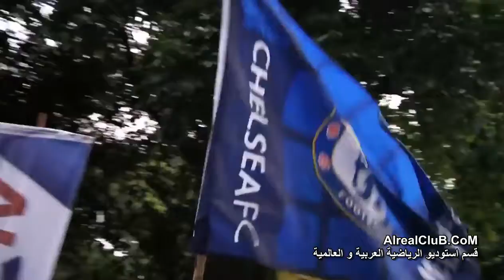تشلسي : شكراً اندونيسيا !